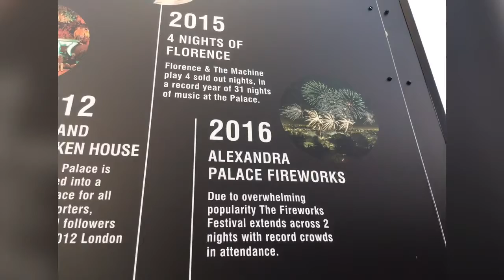London, Sept 2,2017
Alexander Palace